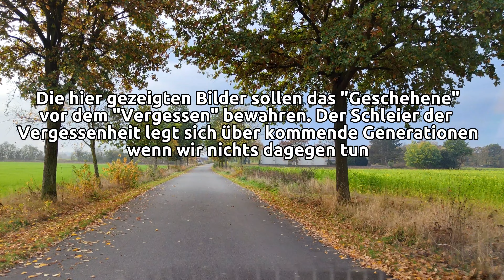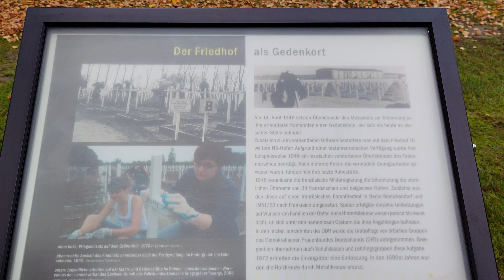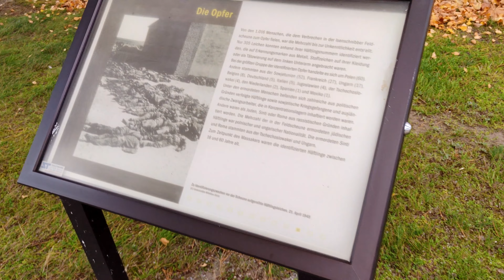Das Massaker von Gardelegen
Heute gehts wieder auf Zeitreise, in eine Zeit welche hätte so nie passieren dürfen .

Mitte April 1945 endeten Räumungstransporte aus Außenlagern des KZ Mittelbau-Dora und aus dem Außenlager Hannover-Stöcken des KZ Neuengamme im Raum Gardelegen. Durch Fliegerangriffe zerstörte Lokomotiven und Gleisanlagen verhinderten in den Ortschaften Mieste und Letzlingen eine Weiterfahrt der Züge mit den Häftlingen und dem KZ-Wachpersonal. In mehreren Kolonnen wurden die Häftlinge unter Mitwirkung lokaler Einheiten der Wehrmacht, des Volkssturms und der Hitlerjugend zu Fuß in verschiedene Richtungen weitergetrieben. Einige dieser Todesmärsche, auf denen mehrere hundert Häftlinge erschlagen und erschossen wurden, endeten in einer geräumten Kaserne in Gardelegen.

Am Abend des 13. April 1945 trieben SS-, Wehrmacht- und Volkssturmtruppen die Häftlinge aus der Stadt in eine abseits gelegene Feldscheune des nahe gelegenen Gutes Isenschnibbe und verriegelten die Tore. Sie umstellten das Gebäude und entzündeten das in der Scheune gelagerte und zuvor mit Benzin getränkte Stroh. 1016 Häftlinge verbrannten und erstickten oder wurden bei dem Versuch, den Flammen zu entkommen, von der SS erschossen. US-amerikanische Truppen erreichten Gardelegen am Abend des 14. April. Am darauf folgenden Tag entdeckten sie den Tatort in der Feldscheune. Sie konfrontierten die lokale Bevölkerung mit den Spuren des Massakers und befahlen ihr, die Ermordeten in Einzelgräbern auf einem neu anzulegenden Ehrenfriedhof würdig beizusetzen.